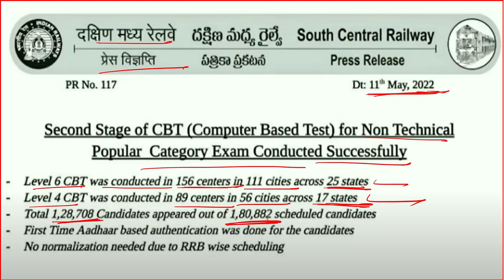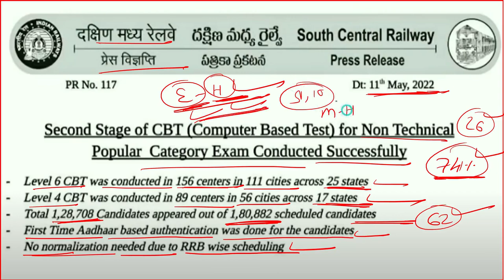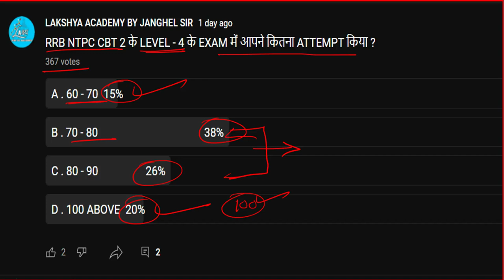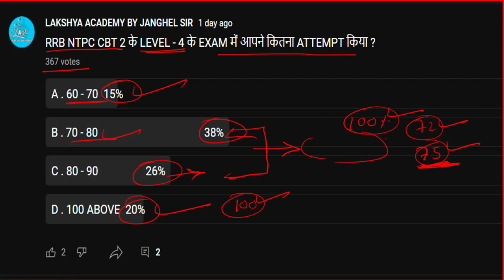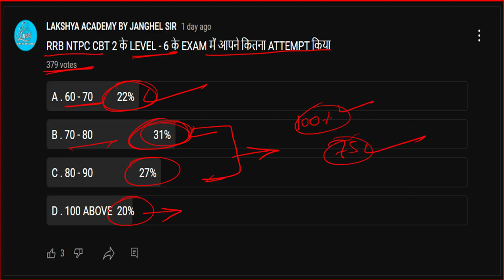rrb ntpc official update | ntpc level 2,3,5 exam date / cbt-2 attendance | cut-off down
RRB NTPC CBT-2 में कितना प्रतिशत ATTENDANCE रहा | RRB NTPC CBT 2 EXAM कितने प्रतिशत विद्यार्थियों ने दिया

RRB NTPC CBT-2 के LEVEL- 4 और LEVEL - 6 CUT-OFF कितनी जाने की संभावना है | क्या CUT-OFF 100 ABOVE जायेगा

LEVEL 2 , 3 , 5 के EXAM DATE में इतनी देरी क्यों | LEVEL 2 , 3 ,5 के एग्जाम आखिर कबतक

अगर NORMALISATION नही होता है तो CUT-OFF कितना DOWN जाने की संभावना है | WHY CUT-OFF DOWN

LAKSHYA_ACADEMY_BY_JANGHEL_SIR
LAKSHYA_ACADEMY_BY_MINESH_JANGHEL_SIR
rrb ntpc latest news today live
rrb ntpc latest news today
rrb ntpc latest news today in hindi

railway NTPC revised result kab aaega
RRB NTPC Form Data Official Release